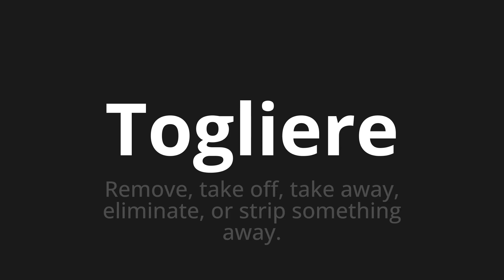How to pronounce Togliere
Master the Pronunciation of 'Togliere Which means remove' - which means : Remove, take off, take away, eliminate, or strip something away. 📝 with @PizzaPronunciation 🎓🗣️ - [Your Guide to Italian]

Learn to pronounce 'Togliere' perfectly in Italian with our easy and engaging tutorial by @PizzaPronunciation! 📖📽️ In this comprehensive video, we provide you with native speaker examples 🗣️👂 and phonetic breakdowns 🎵 to ensure you get the pronunciation just right.

How to say Remove in Italian